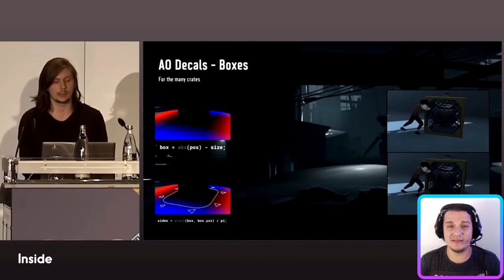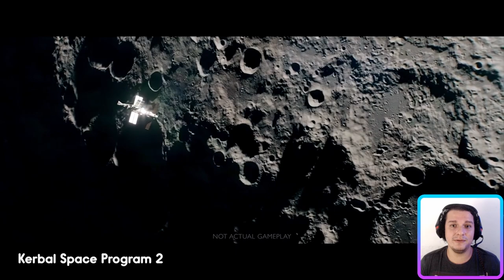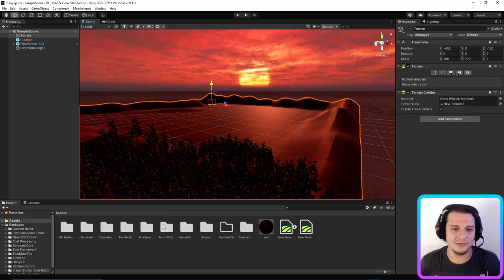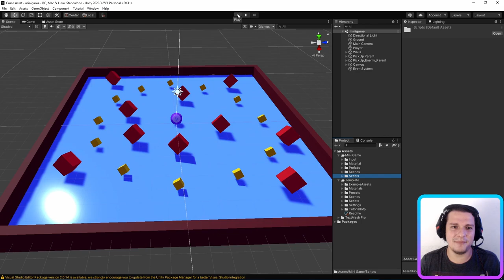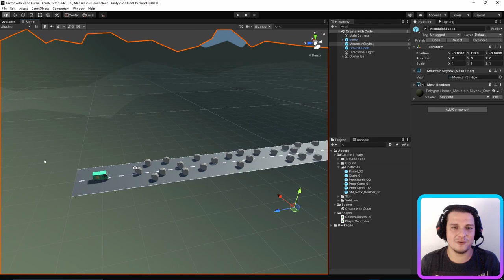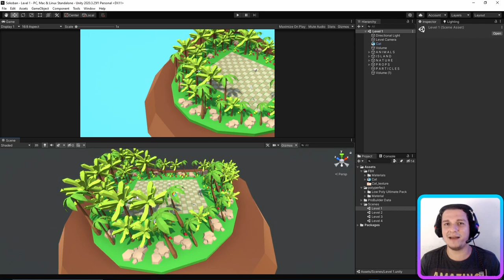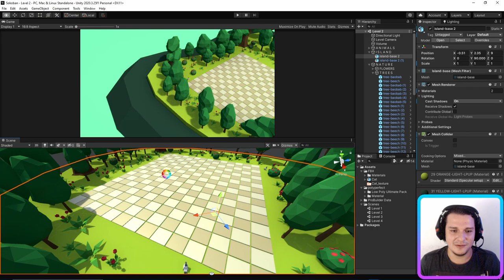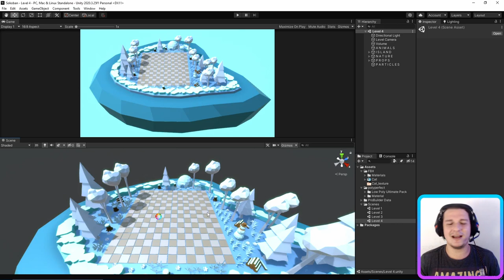CRIAR JOGOS NA UNITY, VALE MESMO A PENA? - Devlog #1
Links dos cursos que citei no vídeo:
Pago:

Fatos rápidos:
- Nome: Saulo Rosart
- Onde estou: Niterói
- Engine: Unity
- Software de arte e animação: Photoshop CC
- Software de sound effect: Bfxr e Audacity